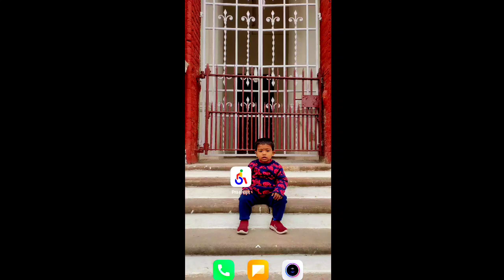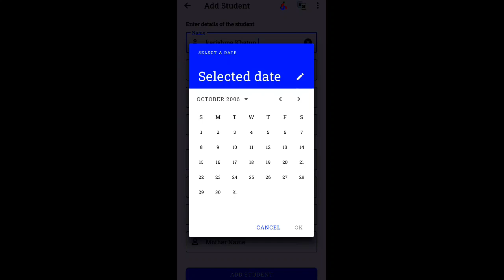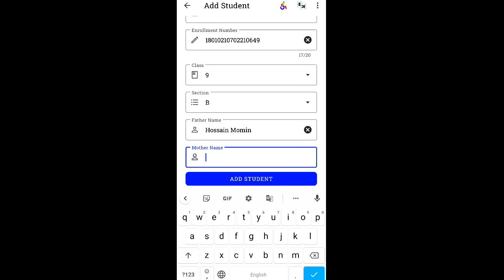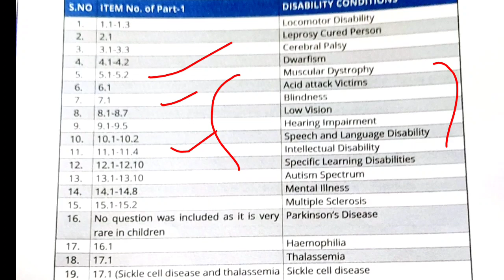PRASHAST APP ত STUDENTS DATA UPLOAD কেনেকৈ কৰিব । STUDENTS SURVEY কেনেকৈ কৰিব । LAST DATE 15,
Your Queries..